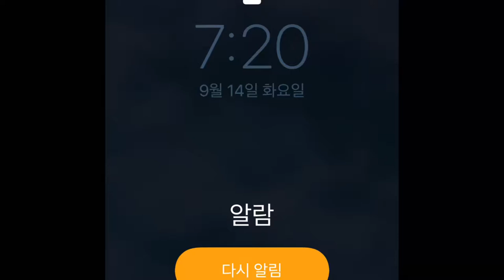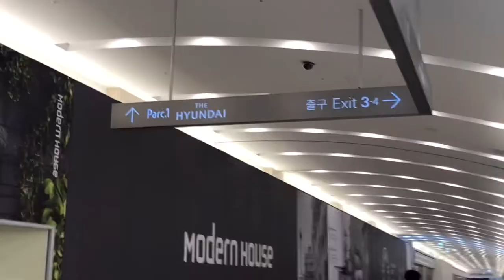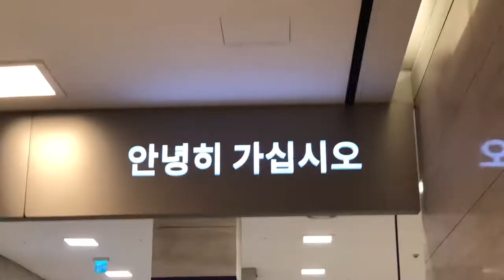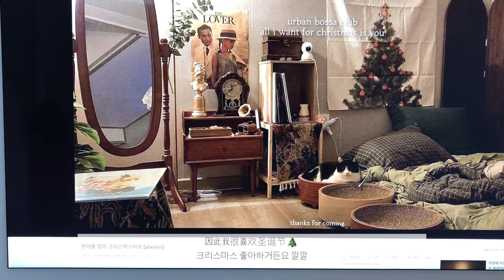(中文字幕)직장인브이로그 | 출근하고 일하고 퇴근하고 더현대갔다가 재택근무하는 서울일상